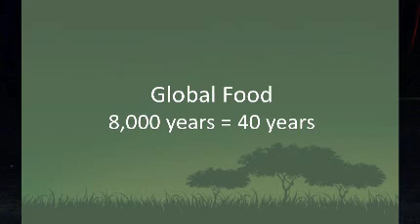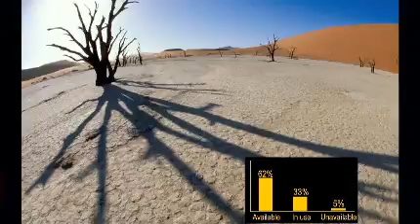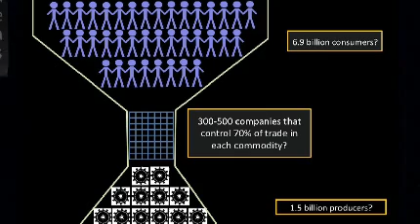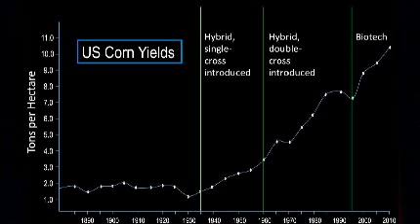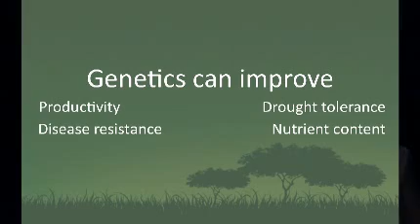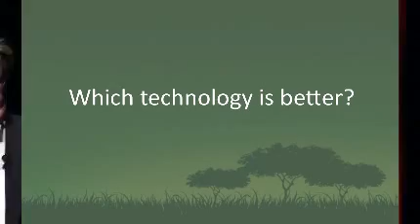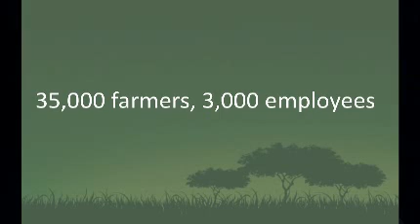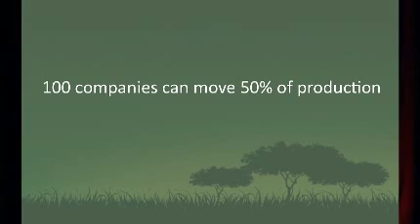How Do You Maintain the Planet and Feed 9 Billion People?: Jason Clay at TEDxMidwest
In the next 40 years, we have to produce as much food as we have in the last 8000.  If we don't change our agricultural practices, we can't meet the food demand.  Jason Clay provides a brilliant blueprint and compelling examples of success.